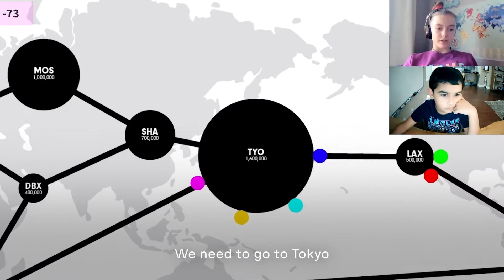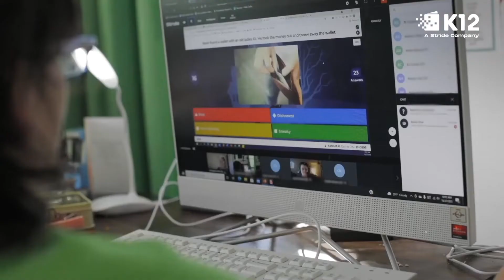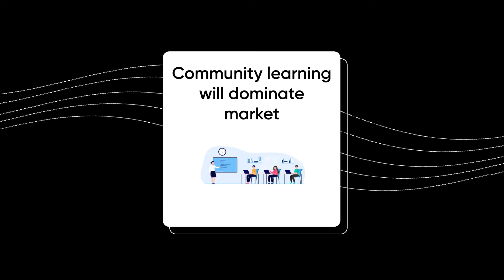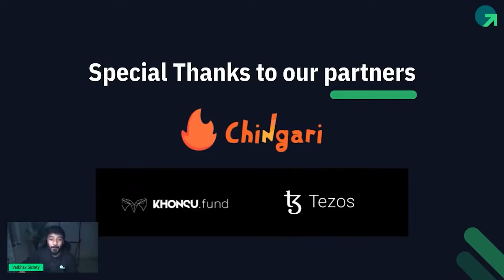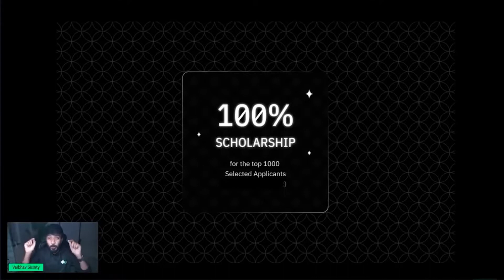Top Trends in the EdTech Industry in 2022 and 2023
Start your academy with world-class learning environment creation Technology.

Top Trends in EdTech Industry 2022 & 2023 | Future with eLearning | digitallearning in 2022 | Trends in Educational Technology | Online Education
Innovation has turned into a critical piece of each and every area in light of this we can say "Innovation is all over". At the point when we discuss 21st-century understudies who are more intrigued by specialized things, this is a significant explanation that innovation covers the training area.

Innovation in schooling sets out astonishing freedom for an educator to use in the homeroom to make educating and learning more compelling. Innovation is all over the place and while discussing understudies get by in post-optional schooling and the business world, they should know innovation.

educational technology trends in 2022
educational technology trends in 2023